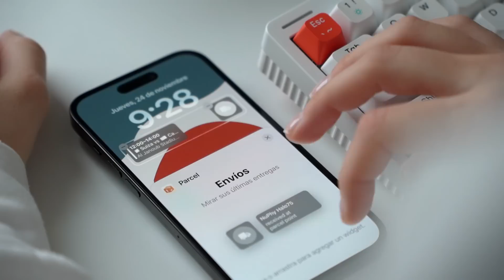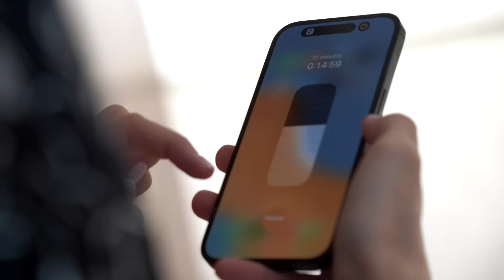iPhone 14 Pro 2 meses después - mereció la pena?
Llevo un poco más de 2 meses usando el iPhone 14 Pro. Y te quiero contar cuáles son las nuevas características que realmente estoy usando más en el día a día y así ver si vale la pena el cambio o no.

00:00 - 00:23 INTRO
00:23 - 01:40  BILLETERA MAGSAFE
01:40 - 03:37 PANTALLA SIEMPRE ACTIVA
03:37 -  04:26 TAMAÑO
04:26 - 05:38 ISLA DINÁMICA
05:38 -  06:54 CÁMARAS
06:54 - 07:32 RESUMEN